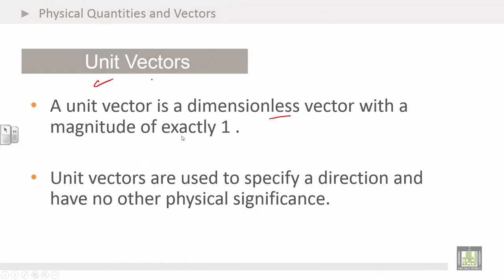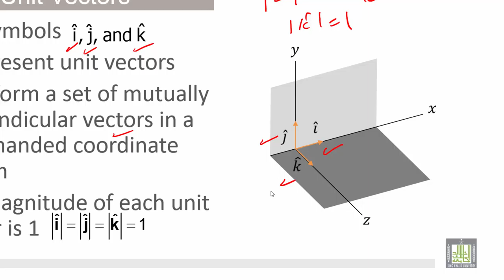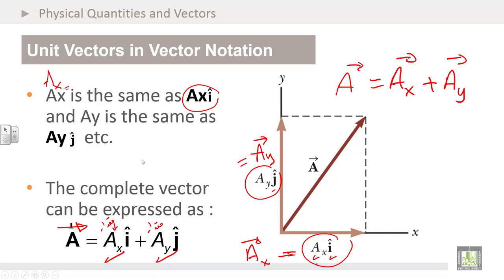Physics Introduction | Ch1 | Vectors | Unit Vectors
1. Unit Vectors
2.Unit Vectors in Vector Notation